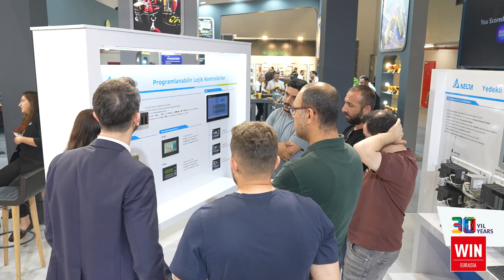WIN EURASIA 2024 - 7 Haziran / June